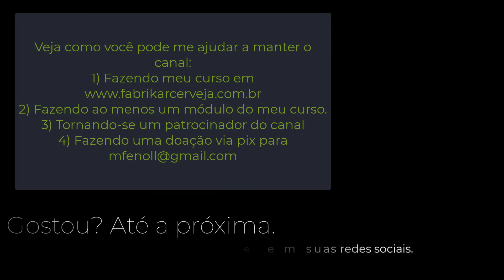🍻 Mangueiras, tubos, conexões DMFIT, picknick e outros #3 👍🍻😁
🍻 Neste canal você encontrará tudo o que precisa para fazer cerveja artesanal. Aqui compartilhamos técnicas, boas práticas, novas tecnologias, equipamentos, etc.

🍻Aprenda a fazer cerveja artesanal de uma forma muito mais simples e prático, com dicas exclusivas e um grupo VIP no Whatsapp para tirar suas dúvidas!

🍻 Olá!
Que tal fazer sua própria cerveja, e de quebra adquirir um dos 10 hobbies mais gratificantes do mundo? Aprenda a transformar a cevada na melhor bebida do mundo, em um curso definitivo e personalizado. São 15 anos apreciando essa bebida e 10 deles me dedicando a fabricá-la artesanalmente. Conheça mais o meu curso, onde aplico e reciclo conhecimentos teórico e prático adquiridos dos melhores mestres cervejeiros, além de inúmeros livros técnicos estudados a fundo para os melhores resultados. Então, se quer começar a aprender a fabricar sua própria cerveja acesse agora mesmo!
Meu nome é Marcelo Fenoll, cervejeiro apaixonado, morador de Brasília e a partir de agora à sua disposição!

"A cerveja prova que Deus nos ama, e nos quer felizes." [Benjamin Franklin]"